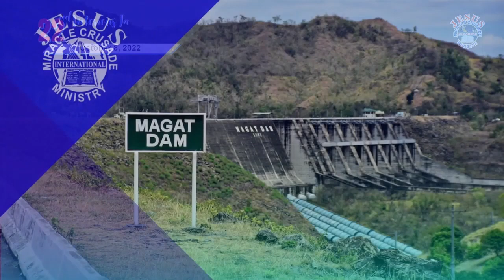JMCIM Preaching: By Beloved Ordained Preacher Danilo Cuarteros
Verses: Mark 16:15-18; Mark 16:20; Matthew 24:14
Preacher: Danilo Cuarteros